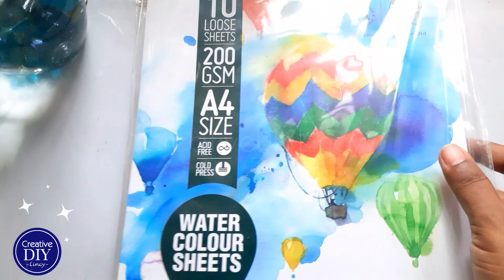Buddha Painting | How to Draw Lord Buddha | Step by Step Watercolor Tutorial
Buddha Painting |  How to Draw Lord Buddha  | Step by Step Tutorial @CreativeDIYLincy
Buddha Drawing || How to Draw Lord Buddha || Buddha Purnima Drawing || Gautam Buddha Drawing @CreativeDIYLincy
Lord Gautam buddha drawing | with watercolor painting | buddha simple watercolor for beginners

▶ Time Stamps:-
00:00  Welcome
00:04  Buddha Painting Idea
00:08  Materials Required for Easy Lord buddha drawing for beginners | Buddha purnima (vesak) drawing with watercolor drawing
00:26  Let's begin the Buddha Painting \ Peaceful Painting of Lord Buddha❤️ Tutorial
00:39  Lord Buddha Drawing for Beginners | Buddha Purnima Drawing
01:05   Lord Buddha Drawing | How To Draw Gautam Buddha Step By Step
02:24 Buddha Drawing easy | Lord Buddha Drawing
03:17  How To Draw Gautam Buddha Step By Step
04:04  Gautam Buddha drawing ll livetipsandtricks || how to Draw easy lord buddha
05:03 Lord Buddha Drawing Sketch
05:03  How to draw lord buddha easy drawing, easy  art gautam buddha
06:33  Lord BUDDHA Drawing | Watercolor Drawing ✏️| Lotus drawing
08:22  Easiest Lord BUDDHA Drawing
11:29  Lord Gautama buddha painting
12:00  Thanks for watching Lord BUDDHA Drawing tutorial

✂ MATERIALS USED
✅ A4 Watercolor Paper 200 GSM
✅Camlin  Watercolor Cakes
✅ Paint Brushes
✅ Drawing Pen / Marker Pen/ Gel Pen -Black
✅ White Gel Pen

how to draw gautam buddha drawing
easy way to draw gautam buddha
gautam buddha drawing easy
gautam buddha drawing with oil pastels
gautam buddha drawing easy step by step
gautam buddha drawing watercolor
Buddha Purnima Drawing
Buddha Drawing
Buddha Drawing easy
how to draw Buddha
buddha drawing easy
drawing, how to draw
how to draw lord
gautam buddha drawing
line drawing
sketch of lord buddha
god drawing step by step
god drawing
easy drawings
gautam buddha painting
gautam buddha drawing
gautam buddha simple watercolor
gautam buddha easy drawing
gautam buddha painting
gautam buddha watercolor painting
gautam buddha painting step by step
gautam buddha outline drawing
gautam buddha tutorial video
gautam buddha pencil color drawing
gautam buddha oil pastel drawing
how to draw gautam buddha painting
how to draw outline drawing
how to draw realistic colour drawing
how to draw realistic color art work
buddha drawing with watercolor painting
buddha drawing painting
buddha simple watercolor painting
buddha color drawing
buddha watercolor painting for beginners
buddha artist watercolor painting
lord buddha watercolor drawing
lord of buddha watercolor painting

▶ S P E C I A L  P L A Y L I S T  F O R  Y O U :  Easy Art Ideas🎨

I appreciate your feedback as L I K E 👍
If you have any questions/ queries, feel free to C O M M E N T down below!